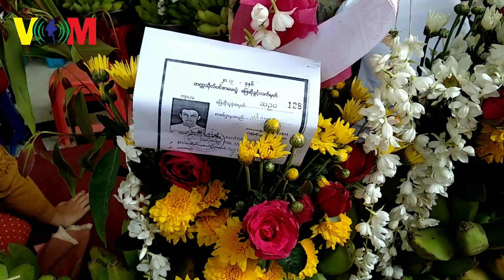Kyaul Sal Shwe Thein Daw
ေက်ာက္ဆည္ မဟာေရႊသိမ္ေတာ္ကိုု လာေရာက္အဓိဌာန္ၿပဳဆုေတာင္းသူ ဘာလိုု႕မ်ားေနလဲ

ေက်ာက္ဆည္   ေဖေဖာ္ဝါရီ ၂၇
ေစာျပည့္ခ်မ္းသာ(VOM)

မႏၲေလးတုိင္းေဒသႀကီး၊ ေက်ာက္ဆည္ၿမဳိ႕၊ သင္ေတာင္ႀကီးေက်းရြာရွိ ဆုေတာင္းျပည့္ မဟာေရႊသိမ္ေတာ္ ျမတ္စြာဘုရားသုိ႔ ယခုရက္ပုိင္းမွာလာေရာက္ အဓိ႒ာန္ၿပဳဆုေတာင္းတာမ်ားလာတယ္လုိ႕ မဟာေရႊသိမ္ေတာ္ ျမတ္စြာဘုရားေဂါပက အဖြဲ႕ကေနသိရပါတယ္။

ယခုရက္ပိုုင္းမွာ တကၠသုိလ္ဝင္တန္း ေျဖဆုိေတာ့မယ့္ ေက်ာင္းသား၊ေက်ာင္းသူေတြ လာေရာက္ အဓိ႒ာန္ၿပဳဆုေတာင္းမွဳဟာ အမ်ားဆံုုးျဖစ္ေနပါတယ္။

''ဆယ္တန္း စာေမးပြဲကုိ  ႏွစ္ျခင္းေပါက္ ေအာင္ၿမင္ဖုိ႕နဲ႕ ေအာင္ျမင္တဲ့အခါမွာ ဂုဏ္ထူးေတြနဲ႕ အမွတ္ေကာင္းေကာင္းရဖုိ႔ ကန္႕ေတာ့ပြဲ ေပးၿပီး ဆုေတာင္းခဲ့ပါတယ္ "ဟု ေက်ာက္ဆည္ၿမဳိ႕မွ တကၠသုိလ္ဝင္တန္း ေျဖဆုိမည့္ ေက်ာင္းသားတစ္ဦးက ေျပာပါတယ္။

လာေရာက္ သစၥာအဓိဌာန္ဝင္တဲ႕ သာသနာပြဲေပးသူေတြကုိ ဘုရားေဂါပကအဖြဲ႕ကဆုေတာင္းေပးမႈမ်ားၿပဳလုပ္ေဆာင္ရြက္ေပးျပီး  သာသနာပြဲမ်ားကုိ ညပုိင္းမွာဘုရားေဂါပက အဖြဲ႕က ငွက္ေပ်ာသုံးဖီးပါ ကန္ေတာ့ပြဲ တပြဲကုိ ေငြက်ပ္ ၅၀၀ နဲ႕ ေလလံတင္ေရာင္းခ်ျပီး ဘုန္းေတာ္ႀကီး ေက်ာင္းမ်ားနဲ႕ပရဟိတ အသင္းမ်ားကုိ ျပန္လည္လွဴဒါန္းေပးတယ္လုိ႕ မဟာ ေရႊသိမ္ေတာ္ ျမတ္စြာဘုရား ေဂါပက အဖြဲ႕ ထံကေနသိရပါတယ္။

ဆုေတာင္းျပည့္ မဟာေရႊသိမ္ေတာ္ ျမတ္စြာဘုရားေစတီေတာ္ကုိ ပုဂံေခတ္က အေနာ္ရထာမင္းတည္ထားကိုးကြယ္ခဲ့ၿပီး အရွင္ဓမၼဒႆီ     (ေခၚ )ရွင္အရဟံ က သိမ္ သမုတ္ေတာ္မူခဲ့တယ္လုိ႔ သမုိင္းမွတ္တမ္းေတြ အရသိရပါတယ္။

ေစာျပည့္ခ်မ္းသာ ရိုုက္ကူးတင္ဆက္ထားပါတယ္။